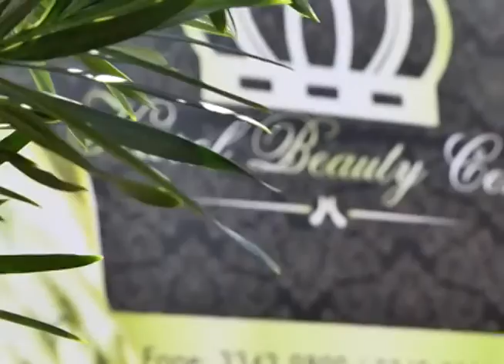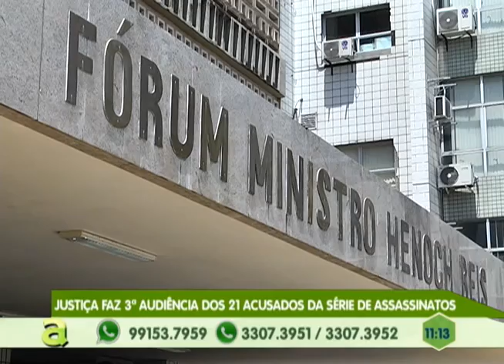Justiça faz 3ª audiência dos 21 acusados da série de assassinatos em Manaus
01º BLOCO AGORA 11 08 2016 - Justiça faz 3ª audiência dos 21 acusados da série de assassinatos em Manaus